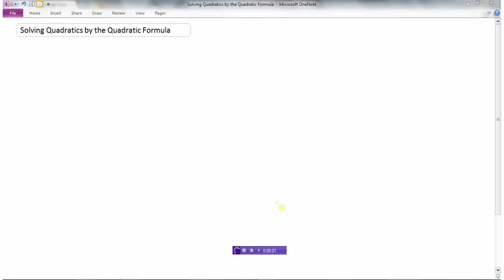Solving Quadratics by the Quadratic Formula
Developing the quadratic formula  0:00
Example 1  5:40
Discriminant  7:42
Example 2  14:46
Summary  17:10